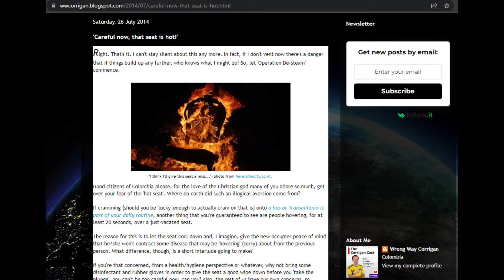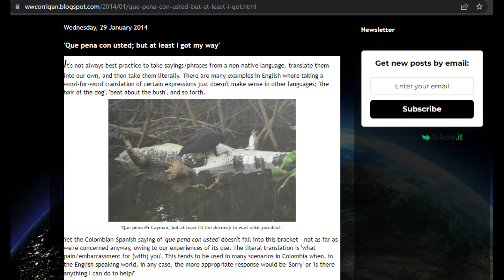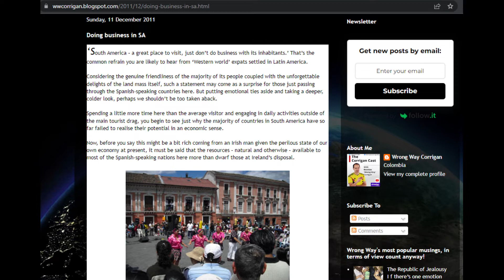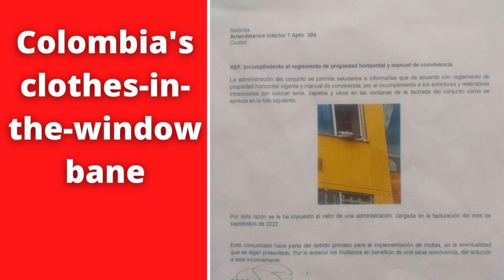Colombia's clothes-in-the-window bane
There are ridiculous rules enforced in some of Colombia's apartment complexes.

Additional reading/listening referred to in the audio (also inserted as hyperlinks in the text version):